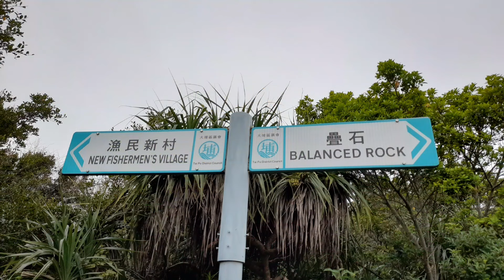Grass Island Tap Mun part 2 Balanced Rock